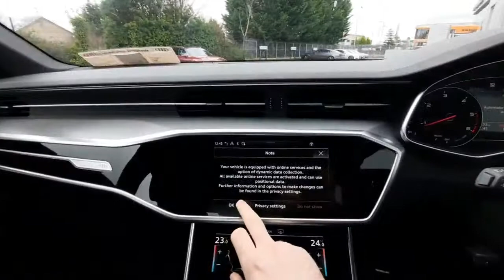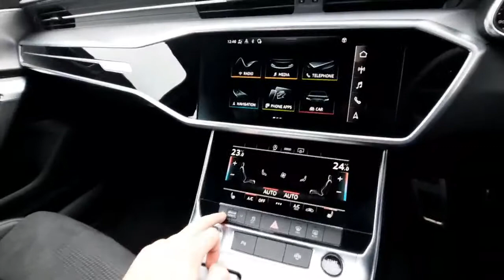212D12236 - 2021 Audi A6 40 TDI 204HP S-T S LINE 4DR 58,500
Please see above for the web video.